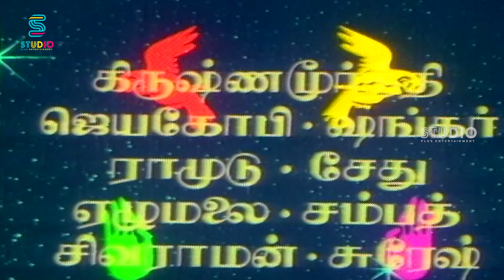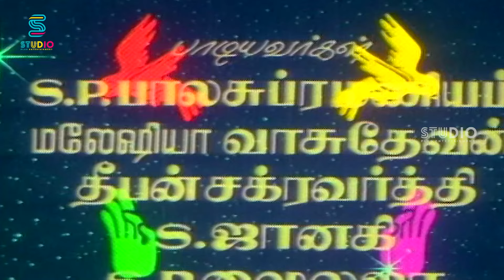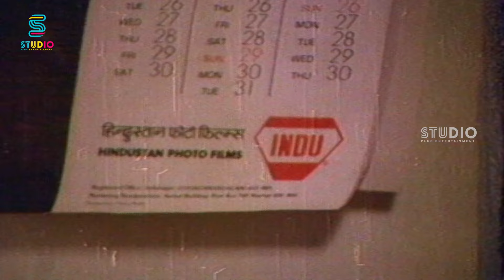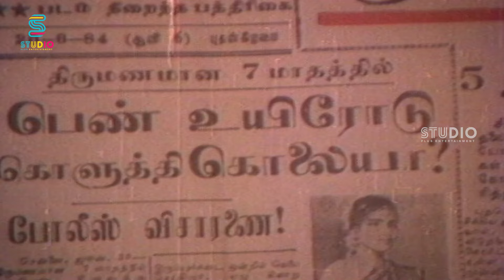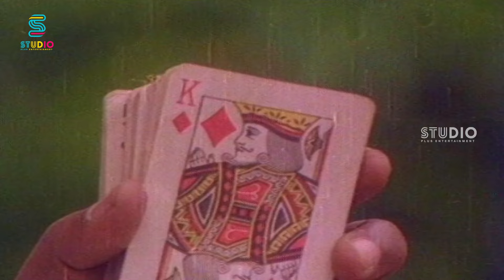Porutham - Tamil Full Movie | Aachi Manorama, Mouli, Poornima, Vinu Chakravarthy | Studio Plus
Watch Porutham movie released on 1985 Tamil drama film directed by Mouli. The film features  Naresh Kumar, Aachi Manorama, Mouli, Poornima, Vinu Chakravarthy in lead roles. Watch the Best Movie only on Studio Plus Entertainment.